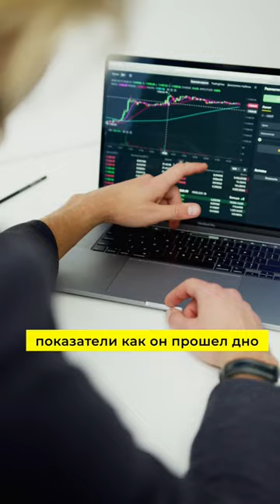КОГО СЧИТАЕТ УСПЕШНЫМ МАРГУЛАН СЕЙСЕМБАЕВ ?